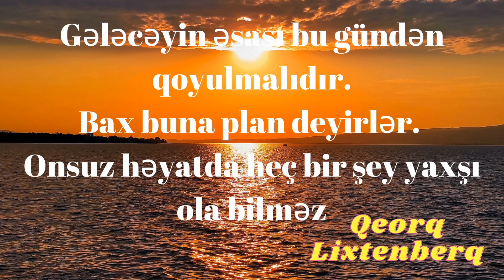8 Haziran 2022